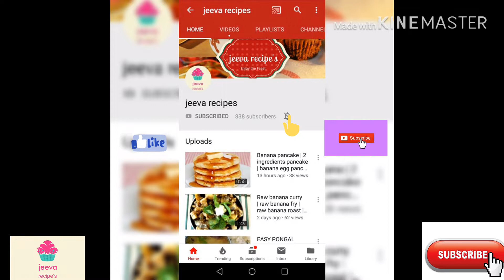Dum Biryani making in forest|oil free biryani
How to make dum Biriyani at forest
Pot briyani making in forest
Ingredients
1.fried onion
2.curd 100 gram
3.chicken -1/2kg
4.greenchilly -4 no’s
5.ginger garlic paste -3tsp
6.chilly powder -1tsp
7. Coriander powder-2tsp
8.gram masala
Rice -3cup
Instructions
Mix all the ingredients without rice
After switch on the stove put the pot , pour some oil and the marinated chicken mixer .
Then set it prefect after add the rice , one cup of water and close the pot
Wait for 20 mins in medium flame
Thanks for my sweet husband ( help cooking ), Priya ( voice),Vignesh anna( perfect finishing)

Thanks for all my viewers